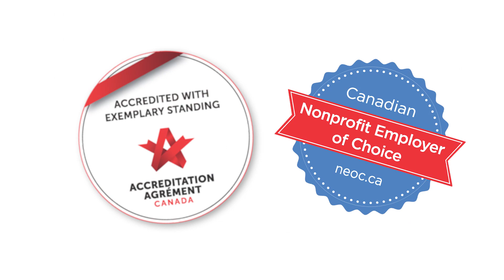Jerusalema - Louis Brier Home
Dancers: Louis Brier crew
Made by @justfilmoit